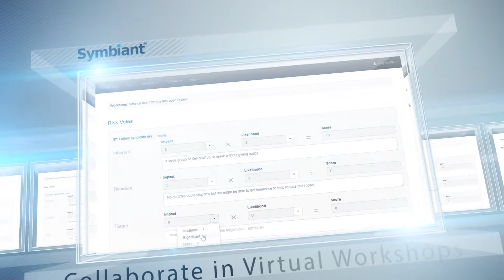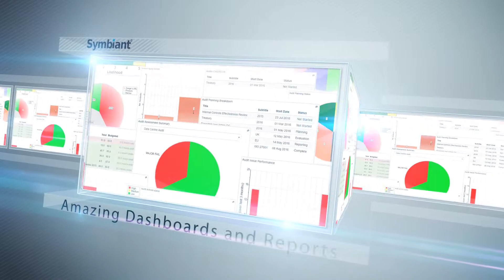Symbiant Compliance Overview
Symbiant Overview 2